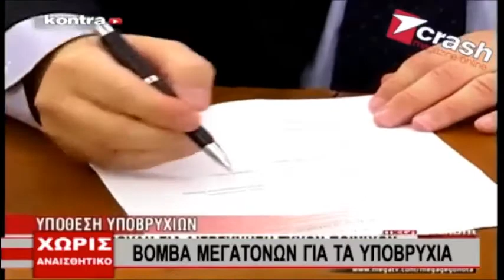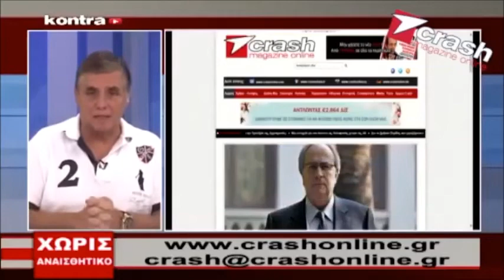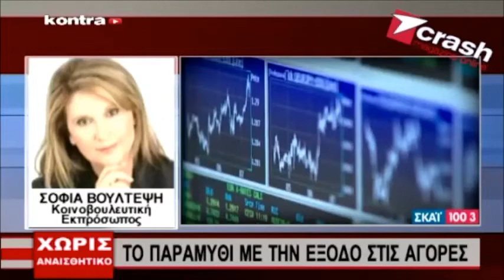Τράγκας : «Μεθοδεύεται αντιμνημονιακή στροφή των ΜΜΕ...»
Από την εκπομπή του στο Kontra ο Γιώργος Τράγκας αναφέρθηκε στους «βαρόνους της διαπλοκής», δηλαδή των ΜΜΕ, οι οποίοι
κατά την κρίση του γνωστού δημοσιογράφου ετοιμάζονται να κάνουν
«μεταστροφή από την πλήρως μνημονιακή ευθυγράμμιση».

Με άλλα λόγια ο Γιώργος Τράγκας προειδοποιεί ότι τα Μέσα που μέχρι σήμερα στήριζαν με νύχια και με δόντια τα μνημόνια και όλες τις
αντιλαϊκές πολιτικές που μας κατέστρεψαν, τώρα ετοιμάζονται να το
παίξουν... αντιστασιακοί κι αυτό, σύμφωνα με τον Γιώργο Τράγκα, είναι προάγγελος πολιτικών εξελίξεων.